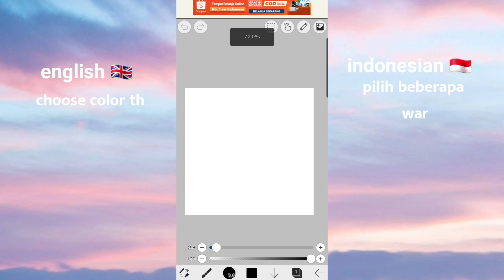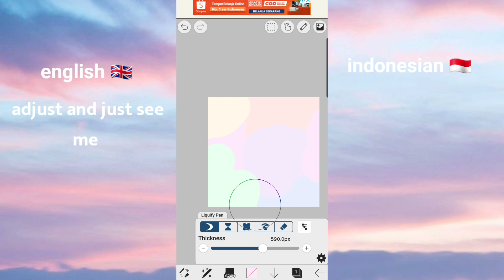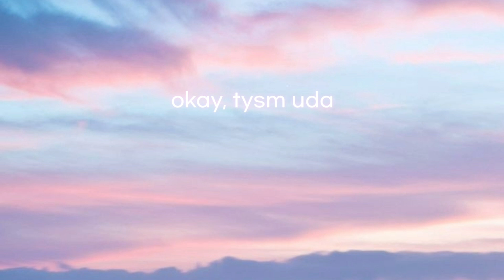⌗ ، simple background tutorial ៹♡̶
hello hello！
𖠗  ֶָ ៹уυιι ρℓαуz Ꮺ ، ، ♡̶ uploaded new video

editing application ::
Ꮺ video : kinemaster kawaii, ibis paint x
Ꮺ thumbnail : ibis paint x, gacha club, zepeto

៹♡̶៹♡̶៹♡̶៹♡̶៹♡̶៹♡̶៹♡̶៹♡̶៹♡̶ ៹♡̶

🎶 ʂσng :: 🎶

intro : renai circulation cute version

video : the feels - twice music box

outro : to the bone music box

okay, good bye hope this tutorial help you!! 🌷🧋